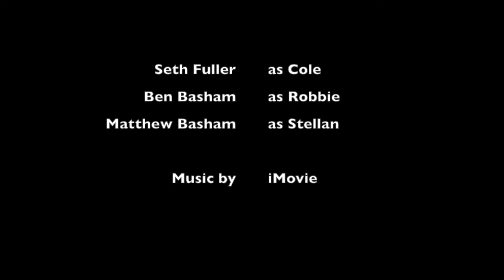SHORT: Door Tax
If you're wondering what Seth shouts from the bottom of the stairs, it's "CRAP THERE'S NO TOILET PAPER IN HERE!"

Also, This is probably my last film on this channel. All future stuff will be on our new channel FMB (Fuller Meets Basham) Check us out ;)

...You Still Here? Go WATCH IT OVER THERE X